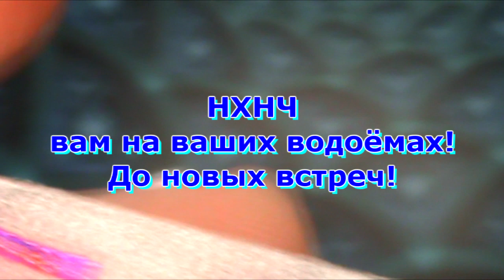Сегментация кембры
В продолжение ролика "Кембра от А до Я". Покажу как сделать сегментацию на трубке.